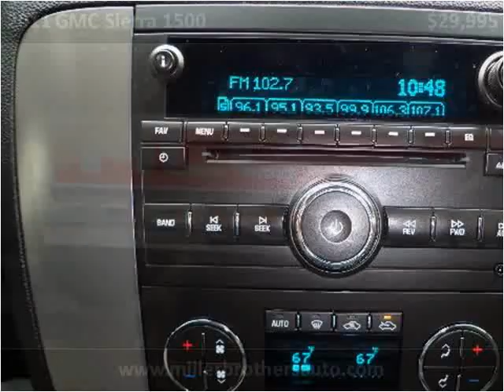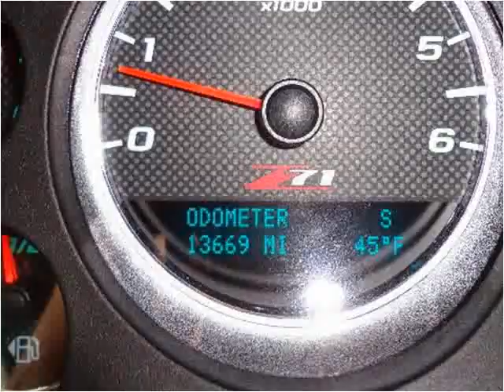2011 GMC Sierra 1500 Used Cars Mill Hall PA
This 2011 GMC Sierra 1500 is available from Miller Brothers Auto sales.